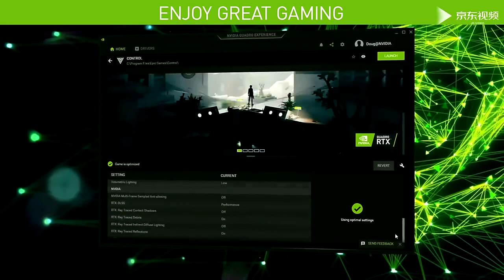NVIDIA Quadro RTX 8000 48GB GDDR6 Graphics Card